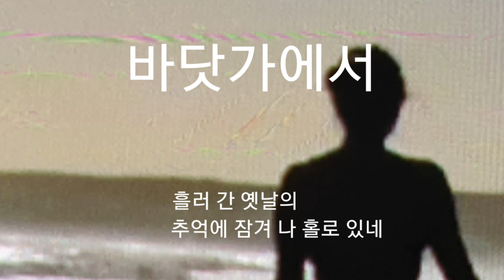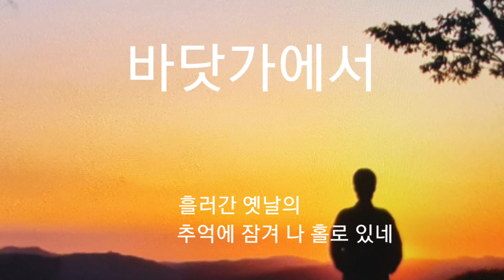바닷가에서/ 안다성 / 테너 색소폰🎷78